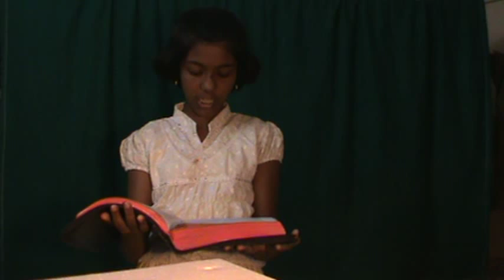Bible Reading tamil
Bible Reading -Tamil - Mat 5:1-10 The sermon on the Mount - True Happiness- Miss K Abiya , Buckle puram tuticorin 3 / Yellam Yesuve Email